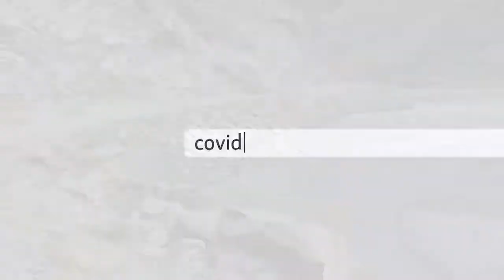ضررهای ناشی از دیوارهای استنادی تاجیکستان به افغانستان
​منابع محلی در بدخشان افغانستان می‌گویند ساخت دیوارهای استنادی از سوی تاجیکستان در سواحل شمالی رودخانه آمو مسیر آب را به سوی جنوب منحرف کرده و باعث تخریب صدها جریب زمین در سواحل جنوبی در خاک افغانستان شده است.